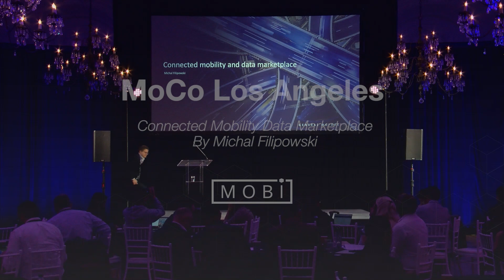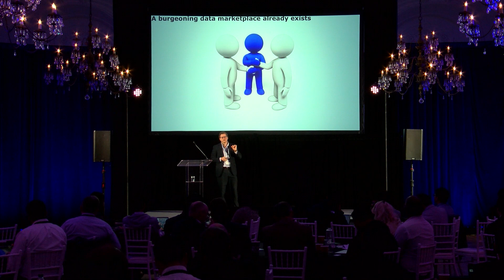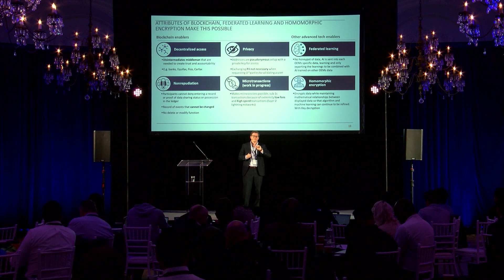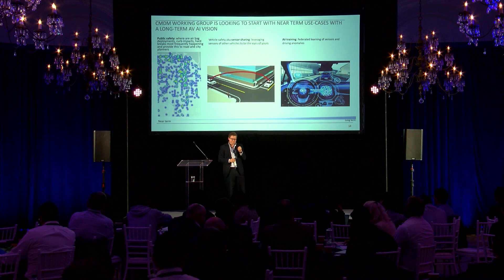Connected Mobility Data Marketplace By Michal Filipowski (MoCo Los Angeles)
Michal Filipowski, Venture Manager for Global Innovation at General Motors, discusses the role of the connected mobility data marketplace in the future of mobility.

This talk originally took place on November 13, 2019 at MoCo Los Angeles.